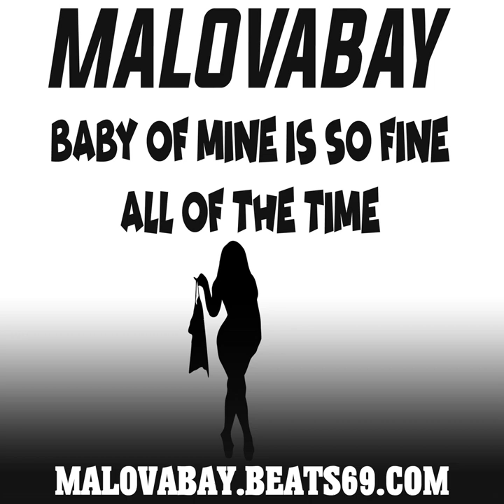It's Unbelievable How THIS Baby is Always So Fabulous!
MY BABY OF MINE IS SO FINE ALL OF THE TIME   YouTube
1. Baby of Mine Is So Fine All of the Time:

It seems like every time I turn around, someone is telling me how lucky I am to have such a beautiful baby. And they're right! I am one lucky mama. But I didn't just get lucky. I put in a lot of work to make sure my baby is as fine as can be.

35 How To Survive Without No Music!
2.Baby supplies
3.Baking supplies
6.Board games
7.Bug spray
8.Canning supplies/lids
9.Coffee /filters
12.Dental supplies
14.Eye glasses
15.Female products
16.Fire Supplies
17.Fishing lines
19.Garbage bags
21.Hair care
22.Hearing aid
24.Maple syrup
25.Pest control
26.Sewing kits
27.Smoke detectors
30.Stationery supplies pens
31.Steel wool
34.Water filters
35.Zip ties